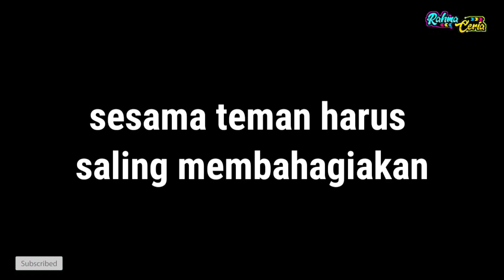Drama Aku Diejek Karena Gak Punya Scooter | Rahma Ceria !!!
halo temen temen di video kali ini kita bikin konten drama aku di ejek Karena gak punya scooter jika kalian suka dengan video nya langsung saja kalian like sebanyak banyak nya dan jangan lupa subscribe channel ini yaaa !!!